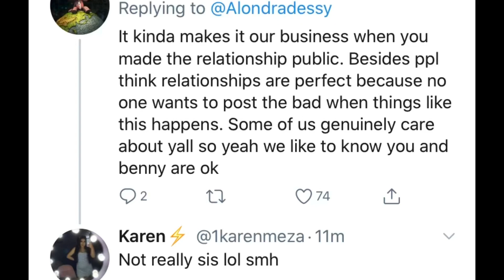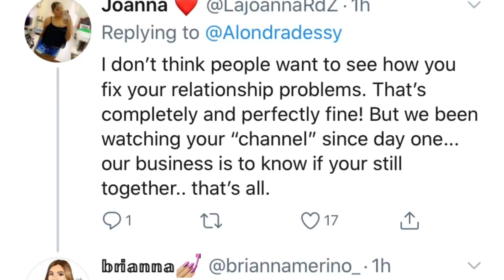Alondra Dessy confirms break up+back together with Benny ! Here’s what she said👇🏽👇🏽